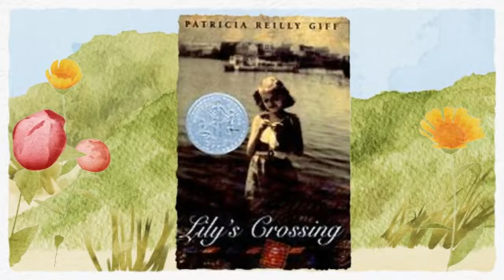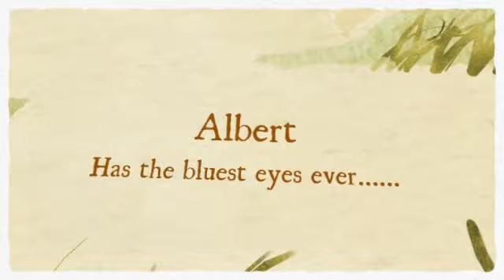Lily's crossing 2